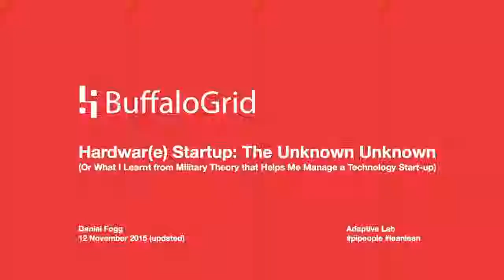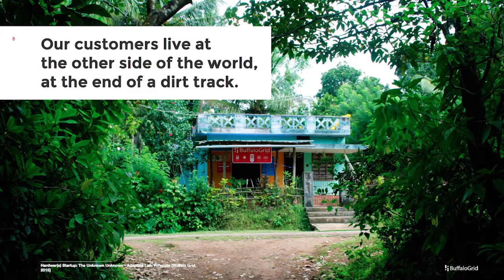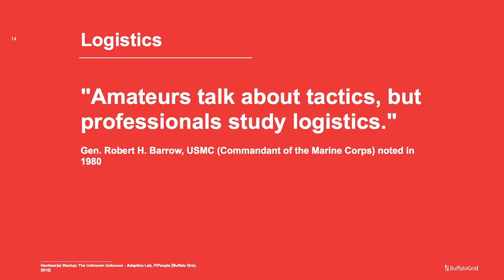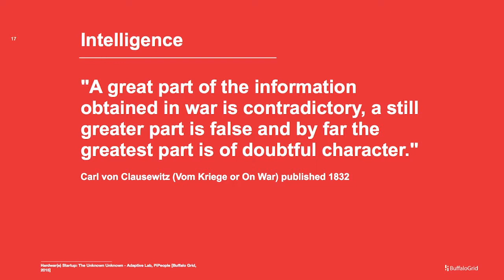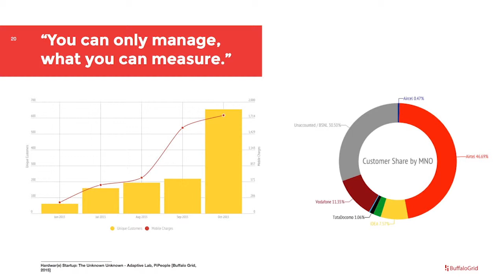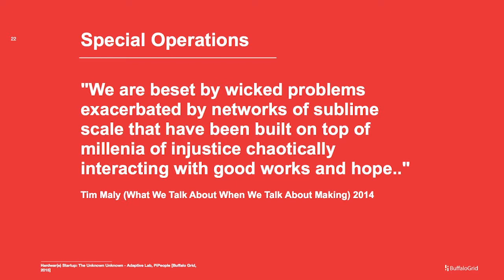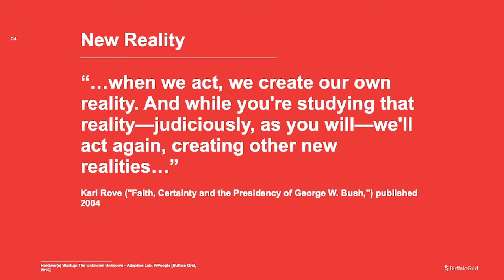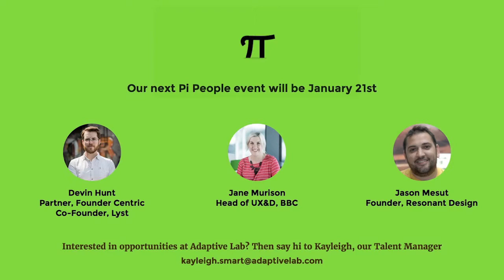Pi People - Hardwar(e) Startup: The Unknown Unknown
Adaptive Lab Events - Pi People

In this video from our second Pi People event Daniel Fogg, COO of BuffaloGrid, shares his journey of an early career in military crisis and risk management within the Middle East to bringing mobile technology to the off-grid population in India today. Daniel stripped back the deeply complex logistical and technological challenge that they are earnestly tackling and shared an insight into the day to day running of BuffaloGrid.

Expect thought provoking talks from peers in the industry and lots of interesting conversation, all washed down with great food, craft beers and other lovely (hard and soft) drinks. Sounds fun huh?!